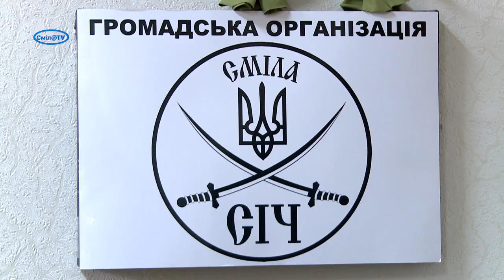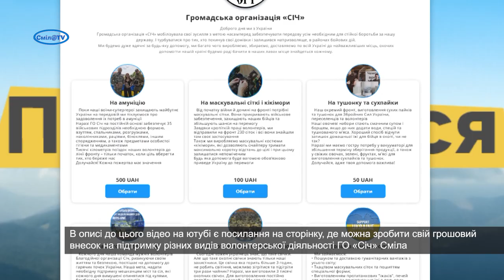Куп'янськ. Волонтери з Черкащини роздавали допомогу місцевим під обстрілами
Зробити свій грошовий внесок на підтримку різних видів волонтерської діяльності ГО «Січ» Сміла можна на сторінці